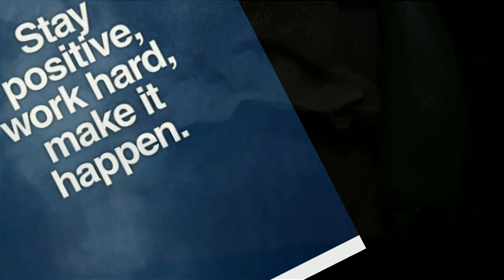PIG EARS MUKBANG ... PART 2 ...SIMPLYFOODBYTY ... MUKBANG NO EDITING CHALLENGE ... (EDITED) ...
MEKARA CLARK.
TONYA ZELLNER.
MARSHA BODACIOUS.

LET'S CONTINUE TO PRAY FOR THE PEOPLE AFFECTED BY HURRICANE DORIAN.

TODAY'S SHOUT OUTS:

THE ENTIRE LEGION ... I LOVE U ALL ... ❤💋

SPECIAL LOVE TO:

AYEE LEXII.
RAMONA BEACHAM.
MARILUZ DELACRUZ.
V WO.
ZALIA BUTLER.
RAPHAEL HARDWICK.
HARMONY JONES.

SPECIAL PRAYER LIST:

QUEEN REDD.
NAYNAY BUG.
QUANDA SIMMONS.
UNIQUE PITTMAN.
ZALIA BUTLER.
LEAH WATKINS.
ANNETTE DOOLEY.
LIVING LIFE WITH T.
MIA DAVIS.
CRUNCH TIME.
TTC WITH SAMMIE.
TIFFANY STEPHENS.
TRACEY SMITH.
CHRISTINA BRACKINS.
KATHY WARD.
MICHELLE HARRIS.
AYEE LEXII.
MARILUZ DELACRUZ.
ROMANA BEACHUM.
I LOVE BRAND NEW SHOES.
KIMBERLY JACKSON.
APRIL NO LOVE AND JA'NIYA.
AMARIES WORLD
JUDY LONG.
MARGARET WILLINGHAM.
V WO.
DANA VON SEGGERN.
HARMONY JONES.
JUDY LONG.

TODAY WE ARE HAVING A PIG EAR, DEVILED  EGGS AND SLIMY OKRA MUKBANG ... ACCOMPANIED BY THE "LLIPS" HOT SAUCE...